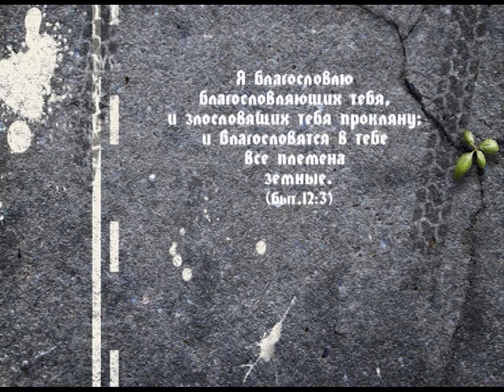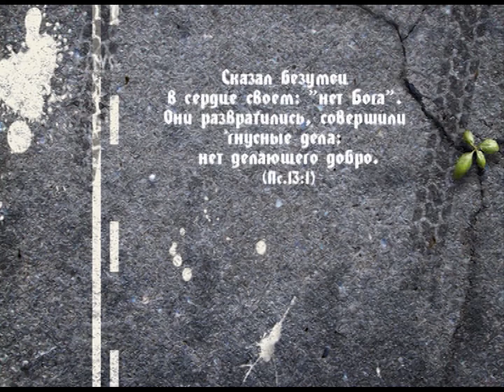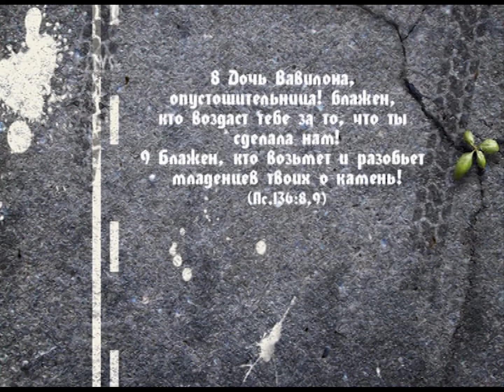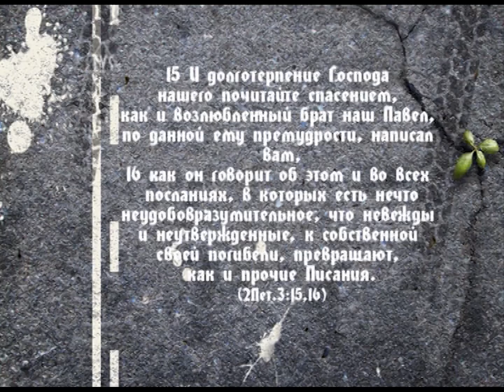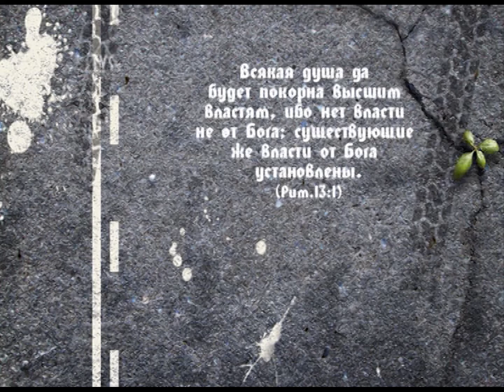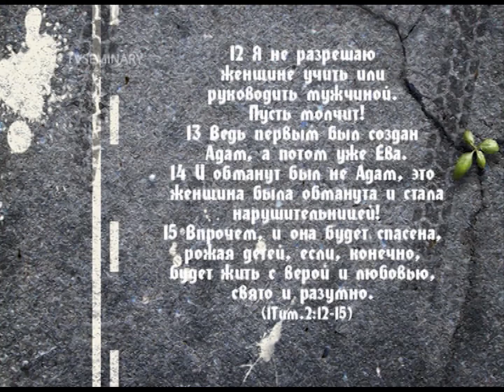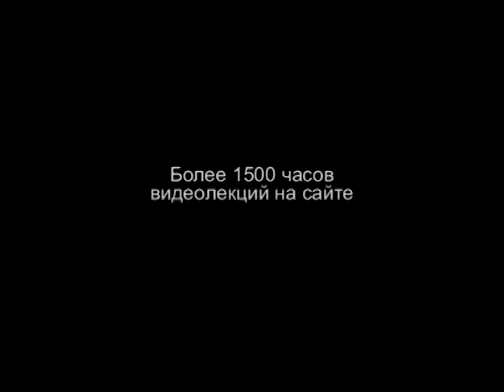BS203 42. Анализ контрольного теста.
В этом фрагменте лекции студенты обсуждают результаты второго контрольного теста. Преподаватель Олег Шевкун предлагает обсудить возникающие вопросы вместе. Студенты должны не только указать, истинна или ложна та или иная интерпретация библейского текста, но и обосновать свой ответ. Что значит "женщина спасется через чадородие"?  Преподаватель дополняет каждый из ответов полезной информацией.